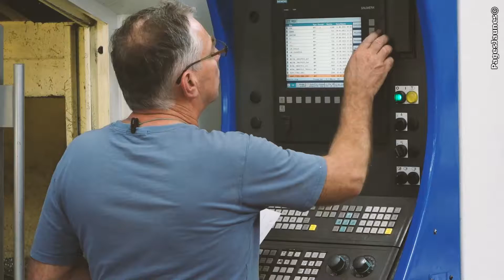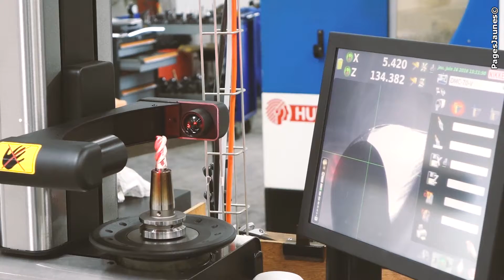Mécanique de précision - A Villeroy dans l'Yonne (89)-MPH Mécanique et Performance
MPH - Mécanique et Performance.
Notre unité d'usinage de précision intervient dans tous les secteurs d'activité industriels, de l'équipement à l'aéronautique, en passant par le sport auto et la recherche.
Notre spécialité est l'usinage de pièces complexes taillées dans la masse en petites et moyennes séries.
Nos moyens humains et techniques nous permettent également de prendre en charge des projets mécaniques complets, y compris l'assemblage.
Notre équipe réalise, produit, concrétise vos besoins. Nous transformons vos idées en produits finis. C'est passionnant !
Grâce à un personnel qualifié, motivé, autonome et formé en permanence, nous savons répondre favorablement à toutes les demandes.
Fort de plus de 35 ans d'expérience, MPH est maintenant une unité d'usinage de dimension industrielle, au savoir-faire reconnu.
Nos clients sont tous leaders sur leur marché, nos pièces sont partout autour de vous !
MPH est en perpétuelle recherche d'optimisation et d'amélioration de sa performance, à l'écoute du marché et de ses clients.
Proche de vous, nous saurons vous aider à progresser.
Rencontrons-nous pour développer ensemble vos projets !
rue La Croix Saint Marc
89100 Villeroy
Tél. : 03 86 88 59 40